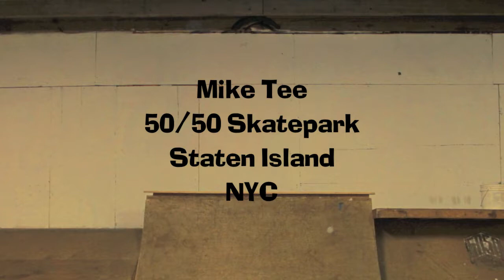Mike Tee 50/50 Skatepark, Staten Island, NY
Mike Tee paints mural for art event at 50/50 Skatepark